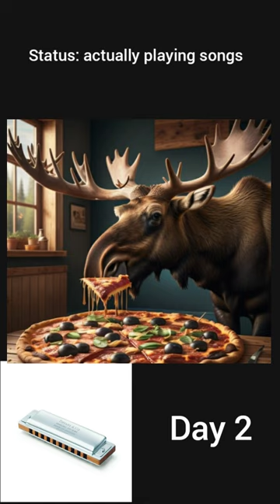my harmonica progress